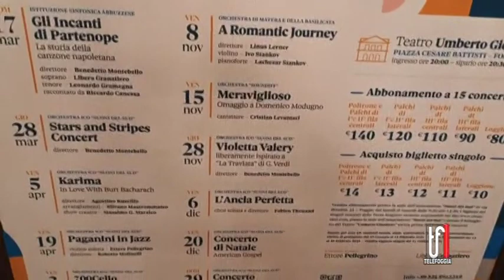Nuova stagione Ico suoni del Sud